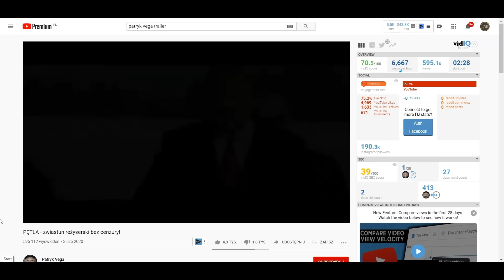Kaczyński OSTRO PRZEGIĄŁ! Zajmie się nim KOMISJA ETYKI | WIADOMOŚCI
Afera w Sejmie
01:01
Duda ułaskawia
05:57
Skąd brać na 500+?
10:13
Rośnie sympatia Niemców do Polaków
13:39

ZOSTAŃ PATRONEM!

LUB
LUB
Wpłacaj miesięcznie dowolną kwotę na konto: